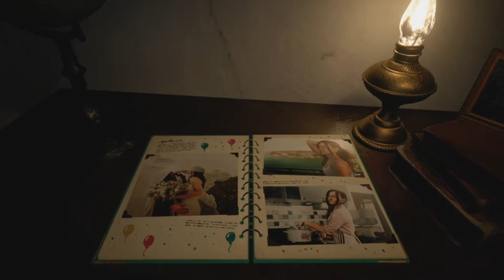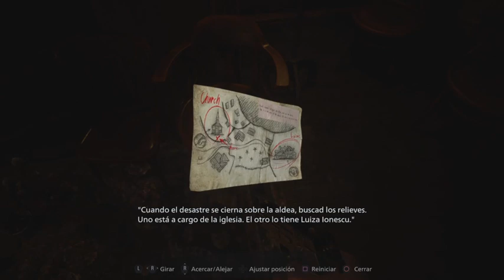RESIDENT EVIL VILLAGE | Let's Play en ESPAÑOL | Cap 1 " Mi pequeño angel "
VIDEO DIRECTO DE TWITCH.TV/WERKINE